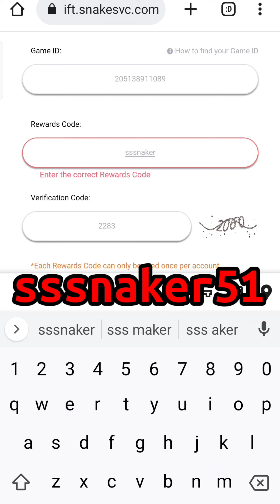3rd promo code | SSSnaker | 100 dimond | free | Gameplay | Best Build | cocomelon kids23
3rd promo code | SSSnaker | 100 dimond | free | Gameplay | Best Build | cocomelon kids23

In this gaming video, we dive into the exciting world of game to complete goal. Join us as we navigate through special features, challenges, and utilize player's strategy and tactics to progress through the game. Throughout the video, you'll get to hear our reactions and commentary as we play, providing insight into our thought process and decision-making.
cocomelon kids 23.